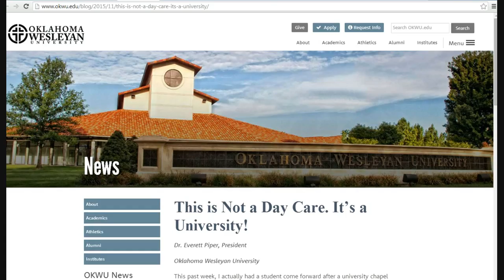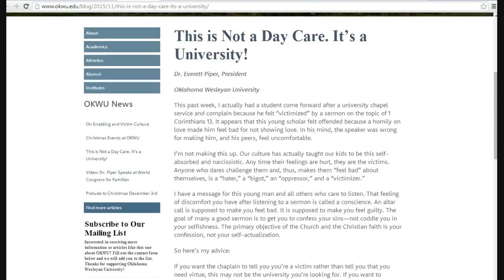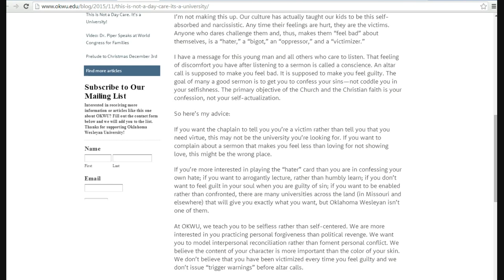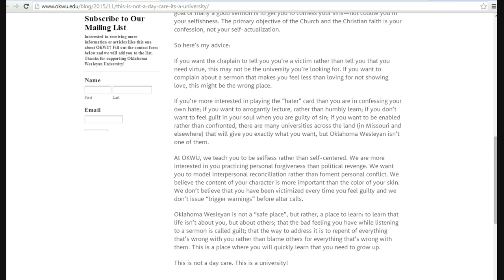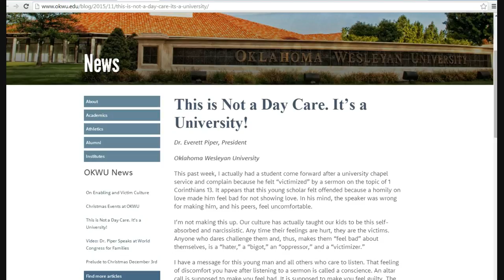Wesleyan University presdent says his school is not day care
Everett Piper made the comments replying to a student who complained that a sermon made him feel uncomfortable. I salute him!